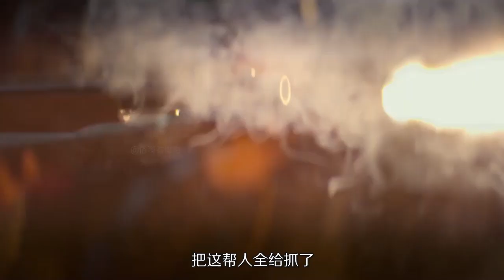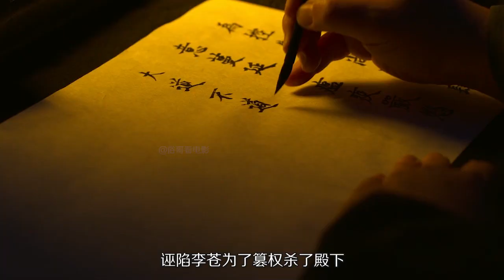韩国僵尸片《王国》第二季全解说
该剧讲述的是朝鲜王世子在调查离奇疫病的过程中发现了威胁国家安危的残酷真相的故事。